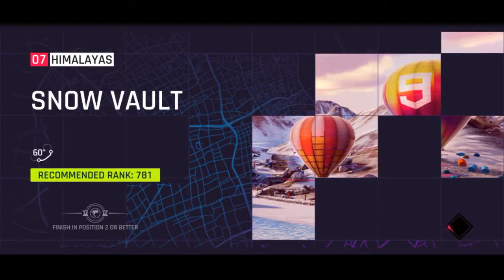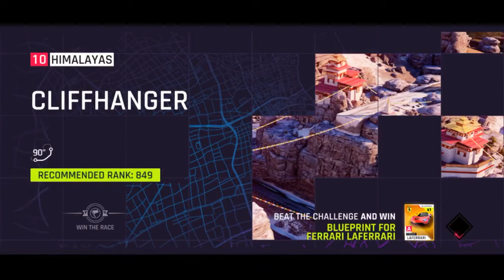Pure Muscle Car round | BMW Z4 LC1E89 | Asphalt 9 Android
this video covers Railroad Bustle, Ancient ruins, The enchanted Island, Paris of the east, Waterside, Roller Coaster Ride, Snow Vault, Pudding Rise in Shinghai, Himalayas and San Francisco. Love this game.